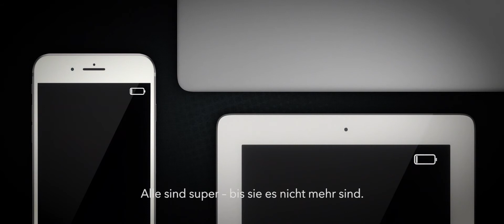FOREO ISSA 2 – Elektrische Zahnbürste